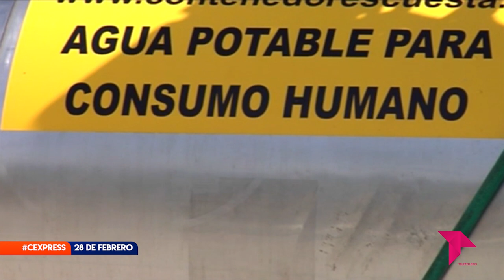CONECTAMOS EXPRESS 28 DE FEBRERO DE 2023